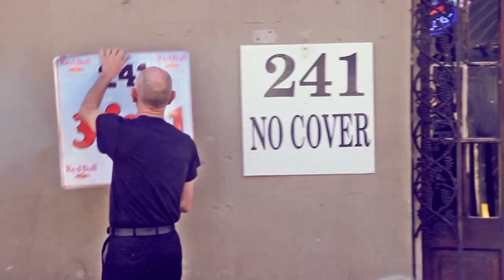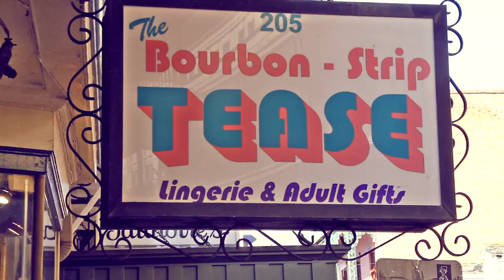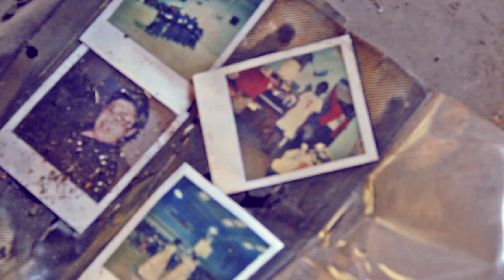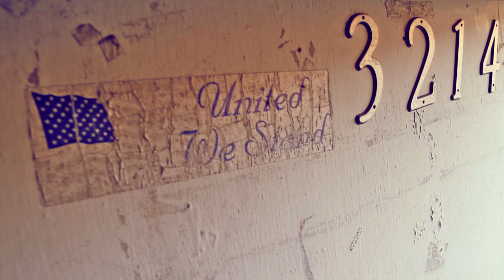Stalley "Babblin" Music Video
In commemoration of the upcoming 5th Anniversary of Hurricane Katrina (Aug. 29, 2010), Director and New Orleans' own Brandan "BMike" Odums and 2-Cent present Stalley in "Babblin'" (Prod. by J. Rawls).

BMike was inspired to capture the current state of New Orleans by creating a visual accompaniment to Stalley's "Babblin'", off of the Ohio native's "The Autobiography" (download because he felt the song unintentionally represented the existing dichotomy in his city so well.  Today, tourists and residents alike enjoy all that New Orleans has to offer, but many never visit the ninth ward or acknowledge the remnants of destruction that remain.

The imagery in "Babblin'" serves as a blunt reminder that the Katrina tragedy should not and cannot be forgotten, but through it all we must unite and rejoice to ensure life and the beautiful city of New Orleans live on.